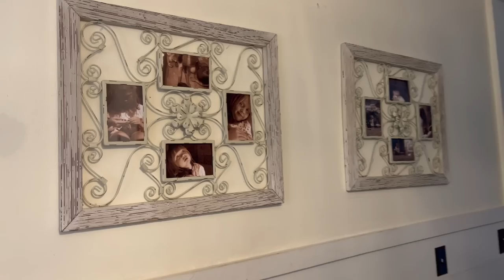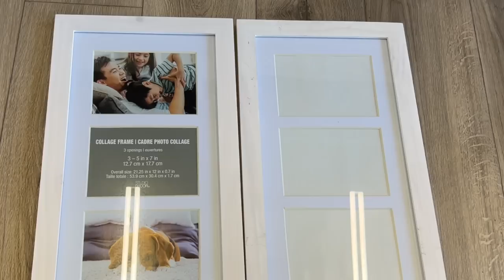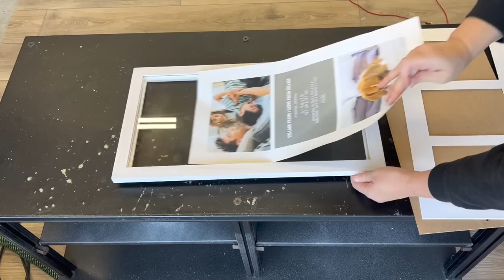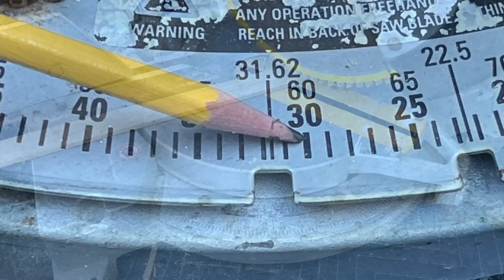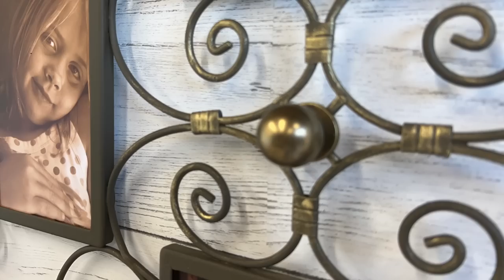Quick & Easy: DIY Decor Flip & POTTERY BARN ART DUPE! | Great Handmade Holiday Gift Idea!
This different little Sans-Furniture Fable starts right at home with my outdated, underwhelming decor pieces!  Come with me on a quick and easy decor flip of a sentimental family favorite, some unwanted glassware, and then I'll pull out all the stops for some forgotten Michael's frames I found in the back of the closet to create a Pottery Barn Art Dupe!  A fantastic DIY Holiday gift idea!

// VIDEO CREATION:
  *iMovie

Andy's Black Frame Reading Glasses

Andy's Light Neutral Reading Glasses

Antiqued Brass Knobs

Fusion SFO White

Fusion SFO Natural

Wagner Flexio Spray Gun

Andy's Favorite Powerbuilt Roller Seat

Andy's 3M Respirator

The Respirator's Cartridges